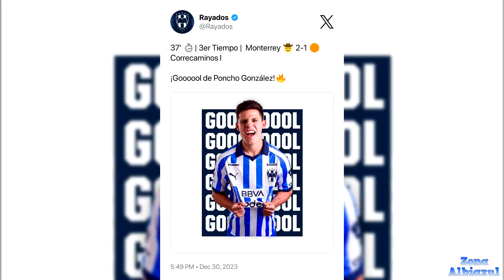MONTERREY vs CORRECAMINOS | Partido Amistoso | 30/12/2023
ENTERATE DE TODOS LOS DETALLES EN ESTA CRONICA SOBRE EL ULTIMO DUELO DEL AÑO QUE SOSTUVIERON LOS RAYADOS DE MONTERREY DESDE LAS INSTALACIONES DEL BARRIAL EN LA PERIFERIA DE LA CIUDAD DE MONTERREY.
CON ESTO RAYADOS CIERRA UN AÑO DONDE HUBO ALTIBAJOS PERO AHORA NOS REENFOCAREMOS Y LO DAREMOS TODO EN EL 2024, DALE RAYADOS!